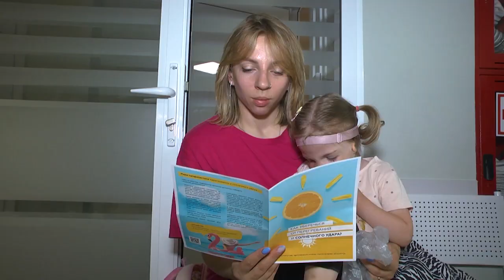2024-06-04 Солнечный удар: как предотвратить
Лето наступило! Кто-то уже начал проводить время на городском пляже или на даче, кто-то еще в предвкушении отдыха. Однако и те, и другие не застрахованы от коварного солнца, грозящего большой опасностью. В жаркие летние дни организм человека своеобразно реагирует на повышенную температуру, часто в такую погоду люди ощущают слабость, головокружение и тошноту. Вот только, если взрослые могут самостоятельно обратиться к врачу в случае солнечного удара, то маленькие дети, в силу своего возраста, так и не смогут понять, что их организм подвергся перегреванию. О том, как сегодня обезопасить малышей и не омрачить свой отдых, узнаете в следующем сюжете выпуска.

*Наши контакты:*
✅Телефон горячей линии:
54-63-67